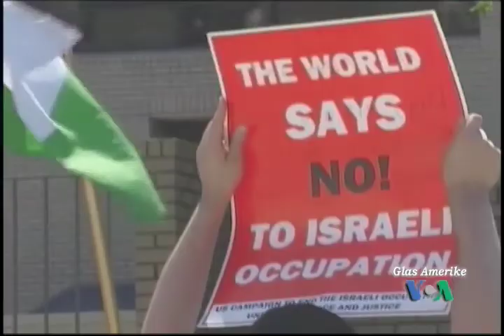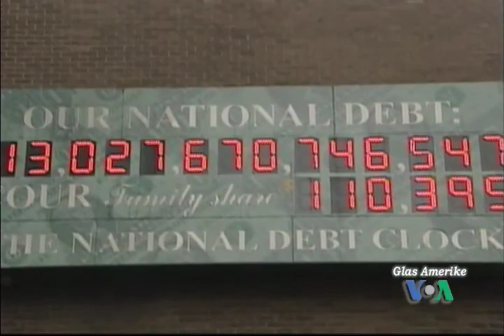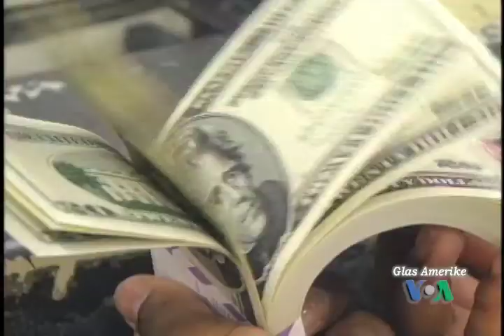NewsFlash 1. lipnja 2010.